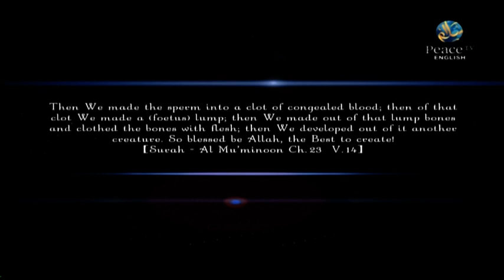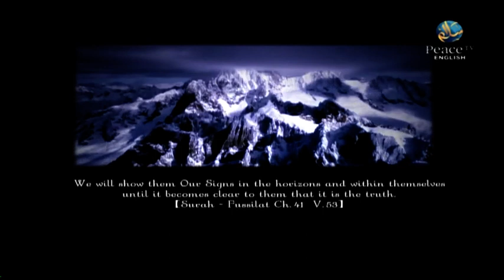Strengthening Your Eemaan